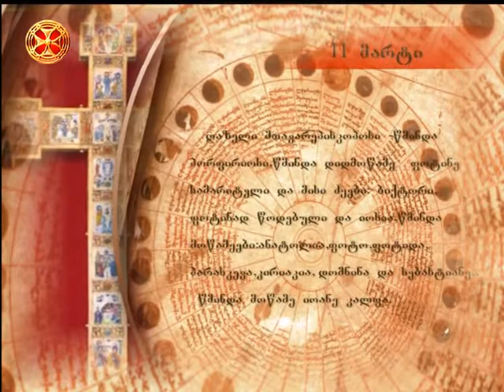საეკლესიო კალენდარი - 11 მარტი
saeklesio kalendari - 11 marti ; წმ. პორფირიოსისა, ღაზელი მთავარეპისკოპოსისა (420); მოწამისა სებასტიანესი (დაახ. 66).